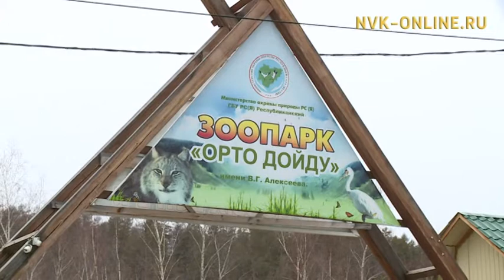Найденную в Алданском районе лебедь привезли в зоопарк «Орто Дойду»